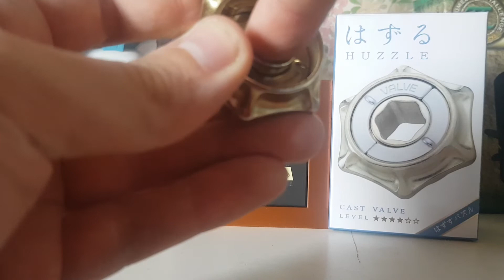Solution FR - Huzzle Hanayama - Cast Valve (lvl 4/6)